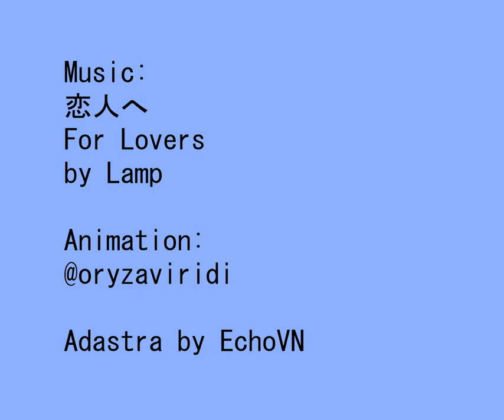For Lovers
Song : For lovers by Lamp
animation by me!
Adastra by EchoVN